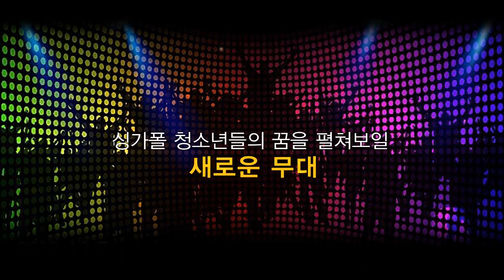Dream Festival in Singapore - Spot